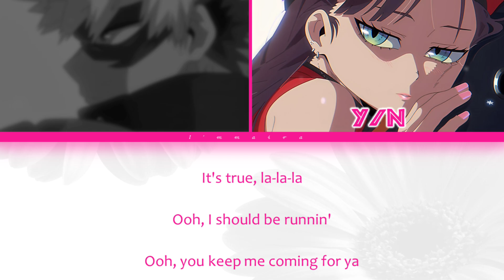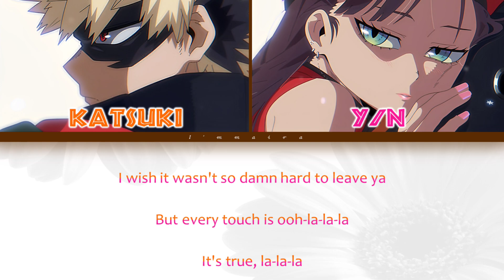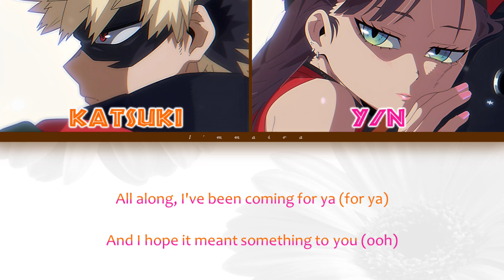Señorita - Shawn Mendes & Camila Cabello x My Hero Academia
Even though I'm 20, I still think this song is too sensual. I cringe every time I hear it; it's not even on my love songs playlist.

So here are the characters :

Bakugou Katsuki : Shawn Mendes
You (Y/N) : Camila Cabello